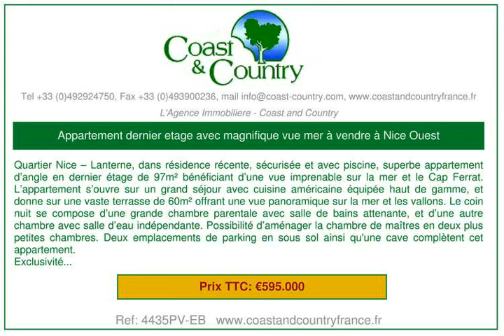Appartement vue mer a Vendre - Nice, 06 - Prix 595.000 Euros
Appartement vue mer, 2 Chambres, Plus de details Ref: 4435PV-EB